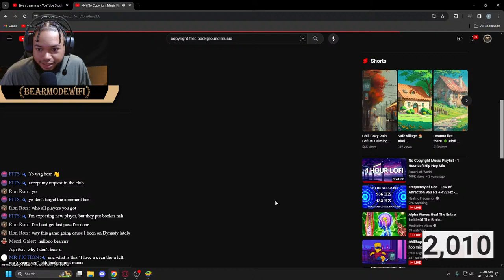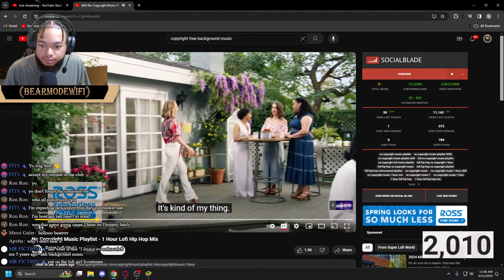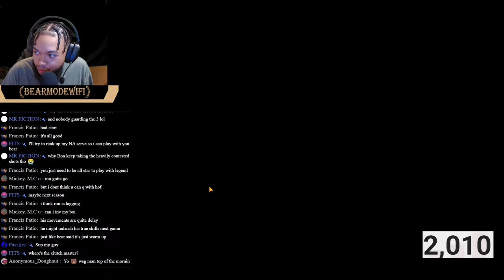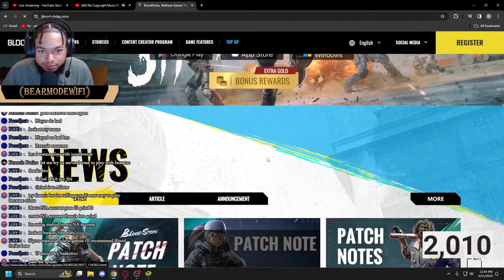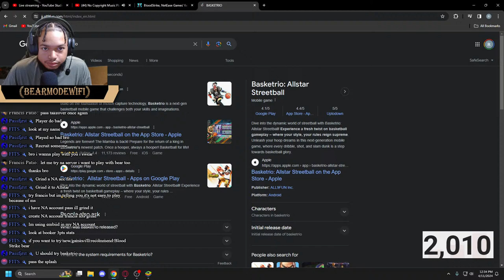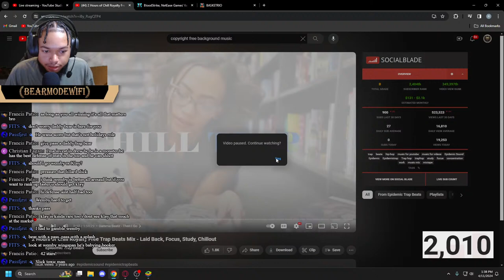🔴LIVE - Playing With Subs! Grinding To HALL OF FAME! (Current Rank Legend) NBA Infinite (Ep.29)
Playing With Subs! Grinding To HALL OF FAME! (Current Rank Legend) NBA Infinite (Ep.29)

Run the court in NBA Infinite — a real-time PvP mobile game crafted to supercharge your love of basketball. Stake your claim as one of the best to lace up your sneakers as you build your team from the ground up — collecting and customizing your first-class lineup. Then hit the court with your star team and cross up your opponents as you create your legacy.

Just one download puts NBA Infinite in your pocket — we keep our game current with the latest player updates, new game modes, and a wide variety of trendsetting customization options — so you can focus on ruling the court.

RUN THE COURT: Be a floor general in Dynasty, team up with friends, dominate in 1v1 pickup games — or hone your skills in casual modes like the Three-Point Contest and 11-Point Game. Make those critical late-game decisions and build off them for your next run at the Larry O’Brien Championship trophy.

TEAM UP AND COMPETE: Gather your friends to build your championship PvP team in 3v3, or see who really has game in 1v1 and 5v5 modes. The online competitive modes offer a unique experience for mobile. Hop into a quick session, multiplayer experience between all NBA Infinite players to fuel your competitive spirit! Play and compete anywhere and share your highlights with the world.

COLLECT YOUR NBA STAR PLAYERS: Collect real NBA players, each with a unique moveset just waiting for you to master. Level up your players to drive to the hoop like Giannis Antetokounmpo, step back and shine like Kevin Durant, put the defense on skates like Trae Young, or sink three-pointers like Stephen Curry all day.

NONSTOP NBA ACTION: Cross up your opponents with Exclusive and Dominance skills that are unique to each NBA star, nail the perfect give-and-go, and hit the game-winning buzzer beater — all from the comfort of your phone.

MANAGE YOUR TEAM TO VICTORY: Make the big decisions that turn your starting five into a legendary lineup that will win championship after championship. Upgrade your coaching staff to strengthen their core defensive and offensive tactics and execute them on the hardwood.